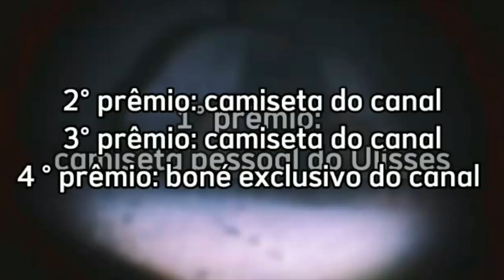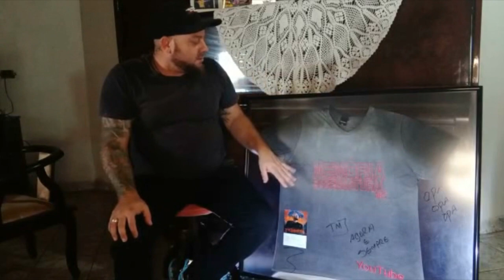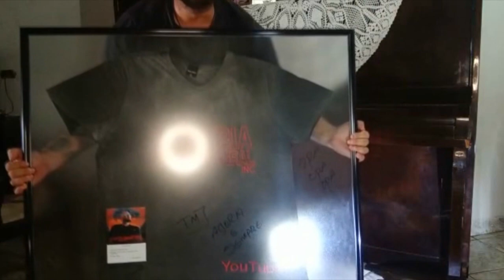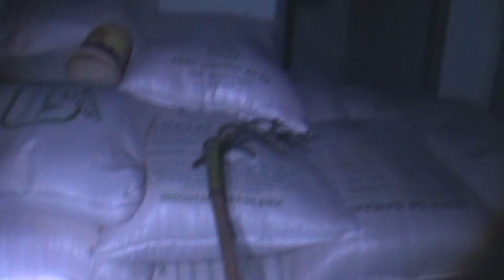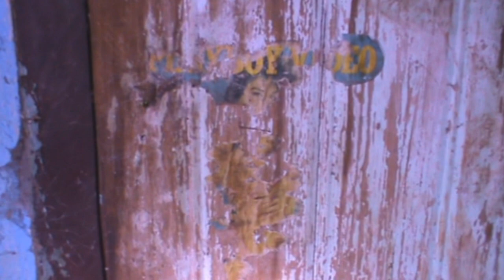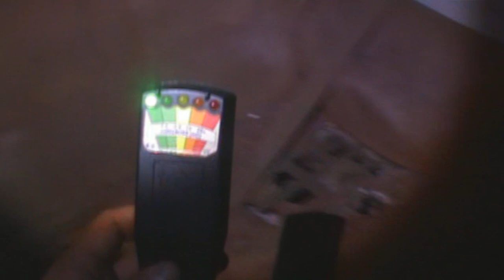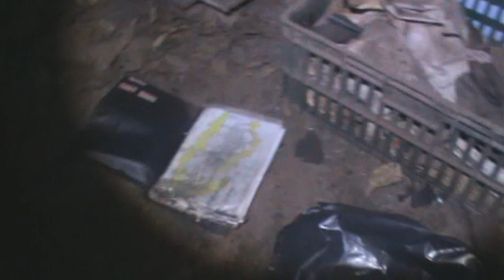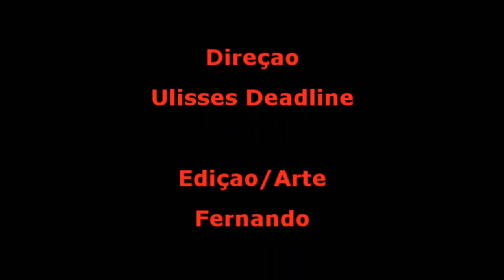DeadLine em: Submundo 2 Ruídos presos no inferno Memória Sobrenatural